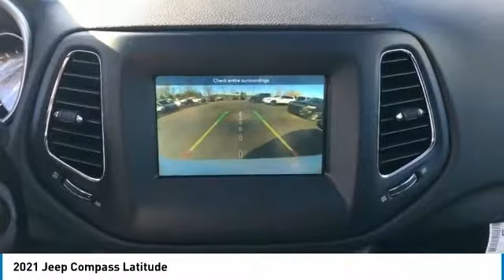2021 Jeep Compass Elma NY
2021 Jeep Compass available in West Seneca, NY at Transitowne Jeep Chrysler Dodge RAM. Servicing the Elma, Orchard Park, Cheektowaga, Hamburg, Lancaster, NY area.

2021 Jeep Compass - Stock #: E21819 - VIN#: 3C4NJDBBXMT563266